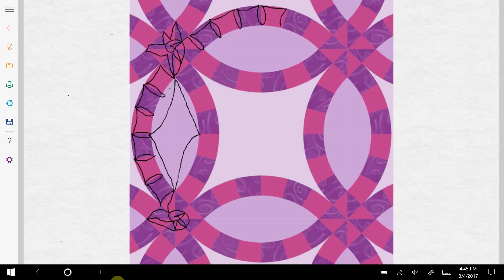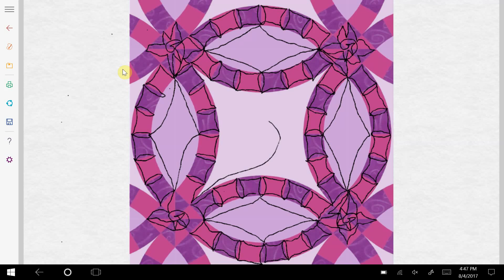Double Wedding Ring Quilting Variation #1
ideas for free motion quilting a double wedding ring block.